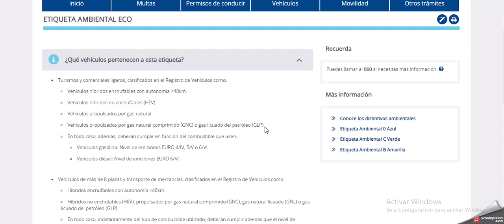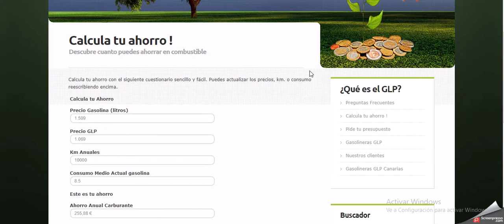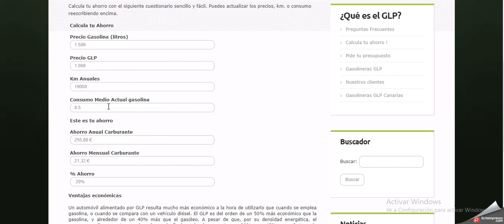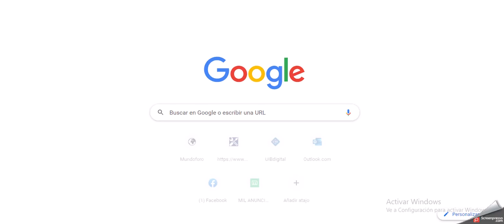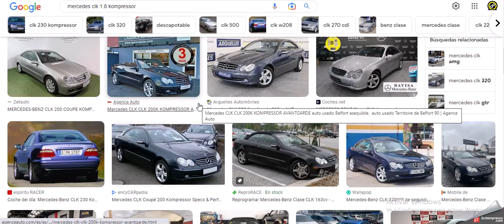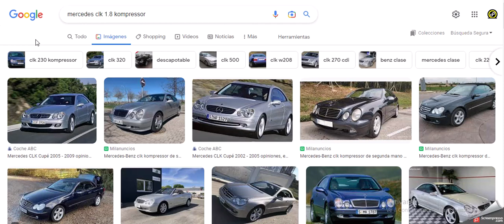glp adaptación coche de gasolina a gas licuado propano, experiencia propia en un clk 200